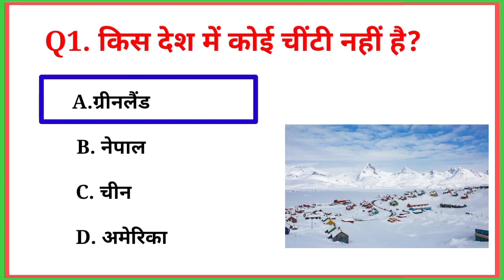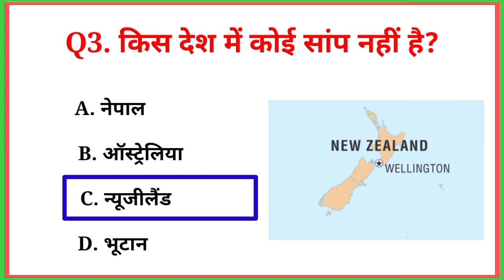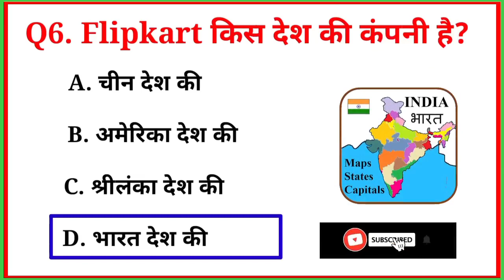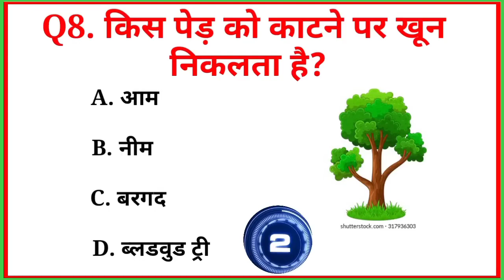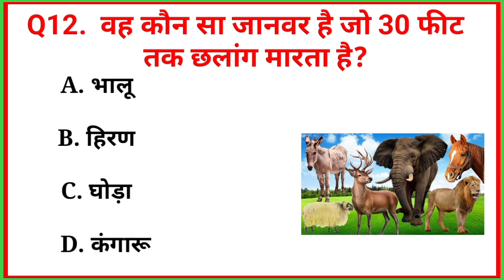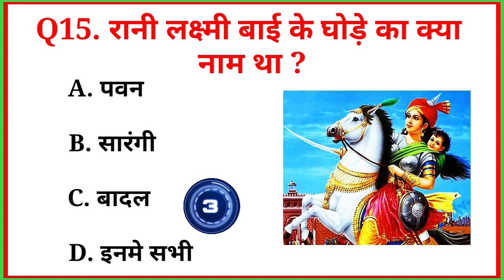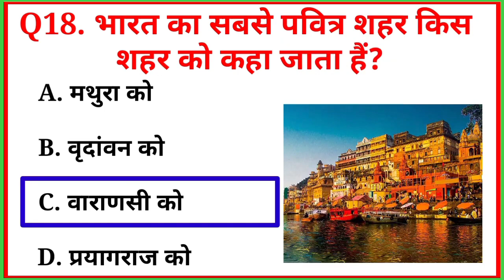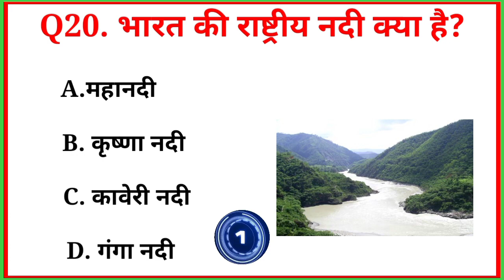Top 20 Gk question ।। किस देश में सोने का ATM है ।। सोना का एटीएम कहां होता है ।।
सोना का ATM कहां होता है
सोन का ATM कहां है

gk questions
gk quiz
gk questions and answers
current affairs
general knowledge
MCQ question
gk MCQ
Lucent gk

top 20 Gk, top 20 Gk question, Gk questions, gk in hindi, gk quiz, सोने का atm कहां होता है, सोने का ATM, जनरल नॉलेज, जीके प्रश्र, जीके प्रश्र हिंदी, सामान्य ज्ञानB.pharmacy